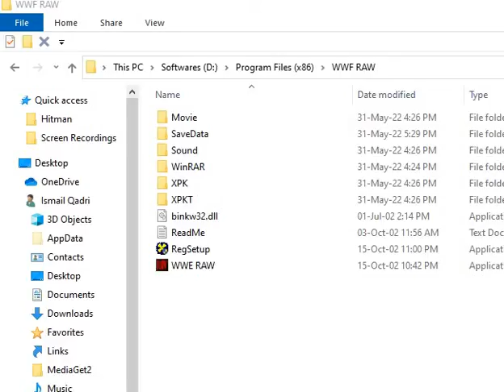Rey Mysterio 1 & 2 Vs Undertaker & Kane, By (Sheeda Gamer)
How Rey Mysterio Defeated Undertaker And Kane? By Sheeda Gamer